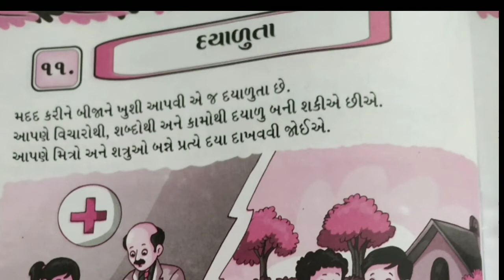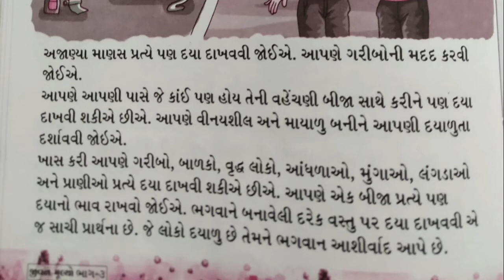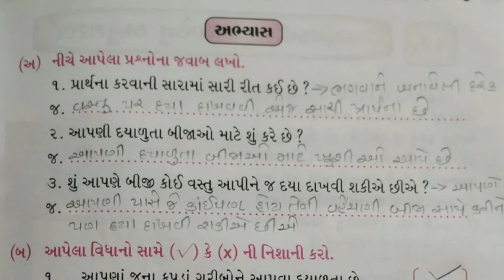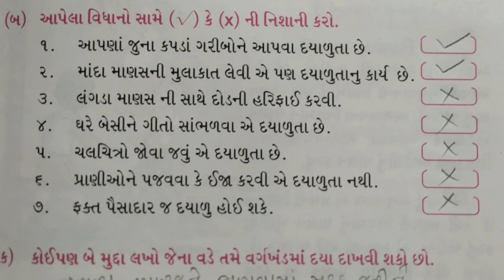STD 3 JM LESSON 11 720p